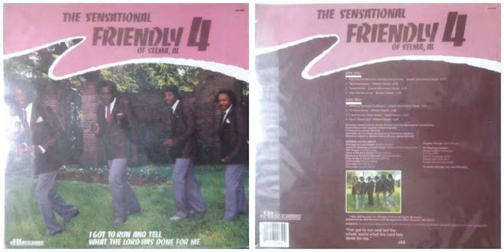The Sensational Friendly 4 of Selma, AL / I Love to Call Jesus Name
Track B-3 on "I've Got to Run And Tell What The Lord Has Done for Me" (1988)